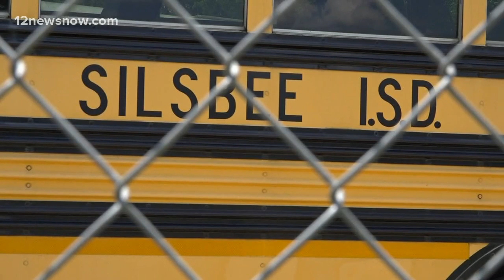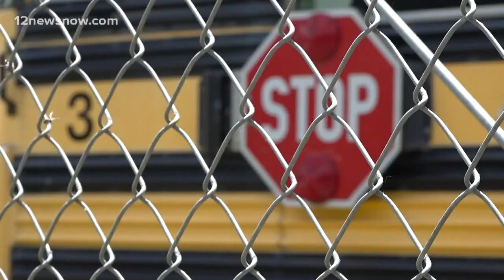Silsbee parents outraged after kids say school bus driver turned off a/c and wouldn't let kids roll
Sara Pedder says the bus driver was punishing kids for acting rowdy on the ride home.